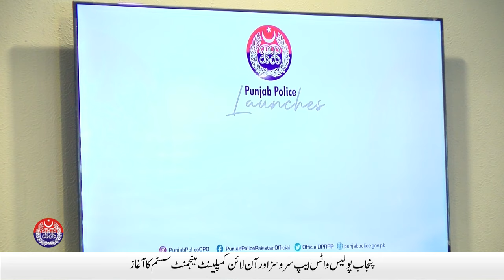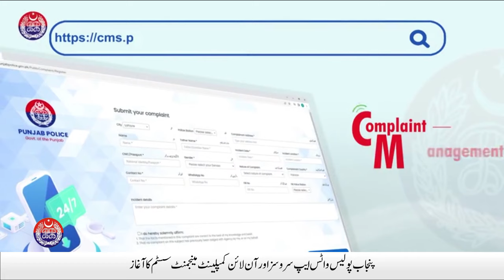IGP inaugurates Punjab Police WhatsApp Services and Online Complaint Management System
Punjab Police is making easy access to police services by using digital platforms and applications for the convenience of citizens. IG Punjab Faisal Shahkar inaugurated the Punjab Police WhatsApp Services and Online Complaint Management System at the Central Police Office today. Details in special report